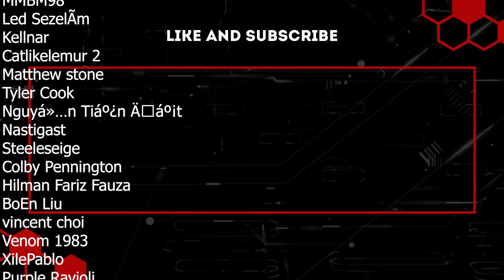Fire is Friend! | Project Zomboid | Permafrost | Ep 2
After fighting tirelessly, no food, no water, but a tasty bunny helmet, we have shelter and warmth from the fire which is enough to keep us alive and fighting. It's gonna be one hell of a ride and we need food more than anything right now which is a top priority for today.

Whilst we're in Riverside I'd like to get as much skill grinding done as I can. If we can leave this place a half decent carpenter with a pretty solid portable heater then I'll be more than happy, only trouble is we need electrical 3 to be able to build said heater. It's gonna be a busy few weeks for sure, we need to get ourselves in as much gear as possible so it's time we cracked on!

Chapters:
Day 26
Intro
Episode Begins!